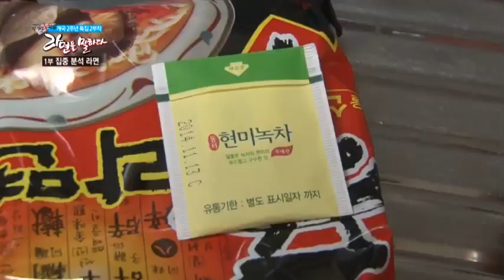라면 건강하게 끓이는 방법 공개!_채널A_먹거리X파일 96회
# '라면을 말하다' 1부

한국인 1명이 1년에 먹는 라면의 개수는 총 72개. 인구대비 판매량 세계 1위를 기록하는 대한민국의 라면 사랑은 식을 줄 모른다. 단순히 끼니를 해결하기 위한 간편식의 대명사였던 라면. 이제는 제 2의 주식이라고 해도 과언이 아닐 만큼 우리나라 대표 음식으로 자리 잡고 있다. 그러나, '국민음식'임에도 불구하고 여전히 나아지지 않는 라면에 대한 부정적인 시선들. 한 끼 식사로는 부족하다. 다이어트의 적이다. 건강에 나쁘다 등등- 라면은 과연 몸에 안 좋은 음식일까. '왜' 몸에 안 좋다고 하면서도 계속 먹게 되는 걸까. 라면 맛을 좌우하는 분말수프의 비밀과 라면을 나쁘게 만드는 '기름'과 '나트륨! 그 정체를 낱낱이 파헤쳐본다.